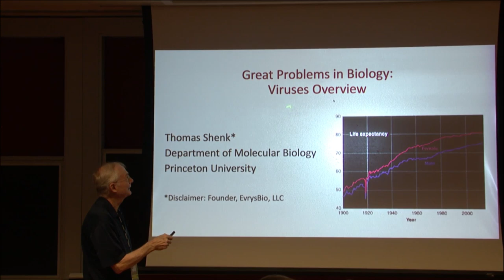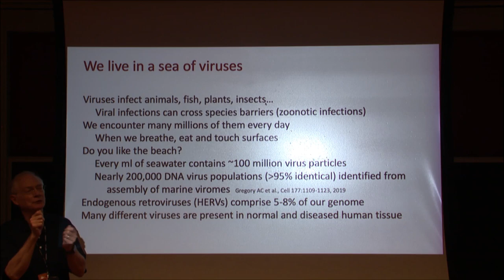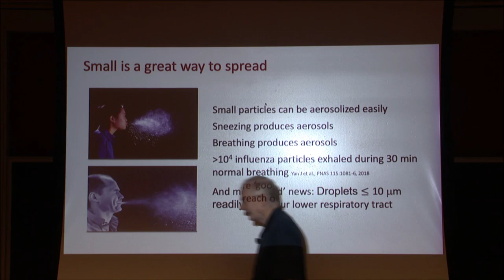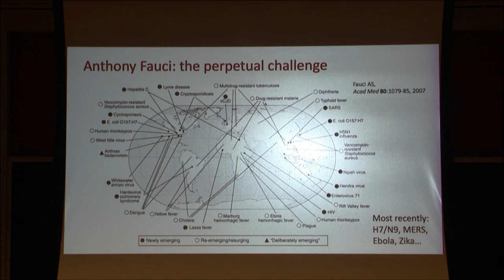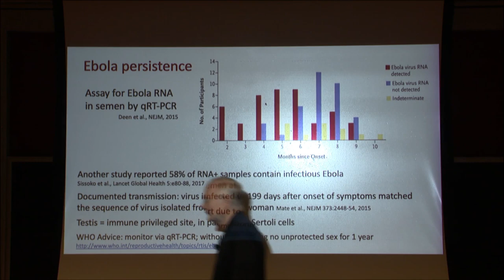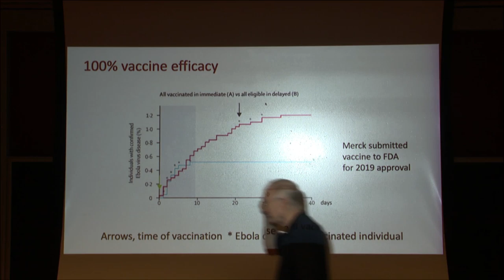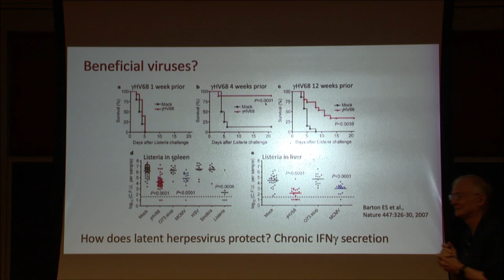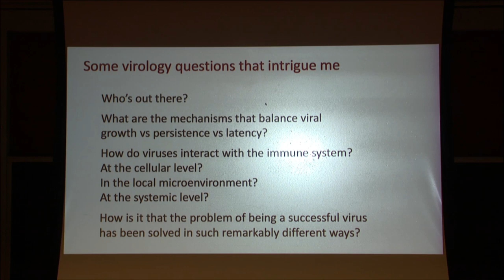Viruses Overview - Tom Shenk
Prospects in Theoretical Physics 2019: Great Problems in Biology for Physicists

Topic: Viruses Overview
Speaker: Tom Shenk
Date: July 17, 2019